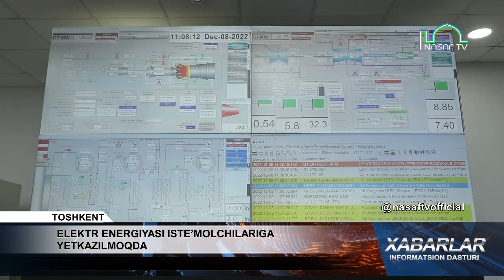ELEKTR ENERGIYASI ISTE'MOLCHILARGA YETKAZILMOQDA